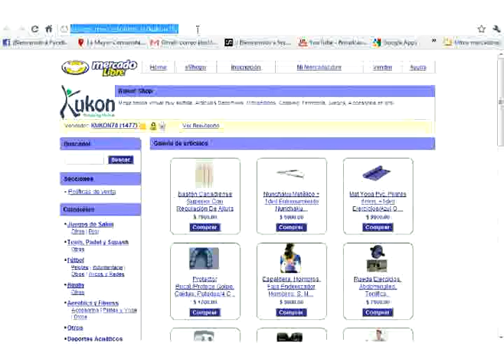Faja Lumbar de #73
¿Te gustó?  Cómpralo en MercadoLibre.